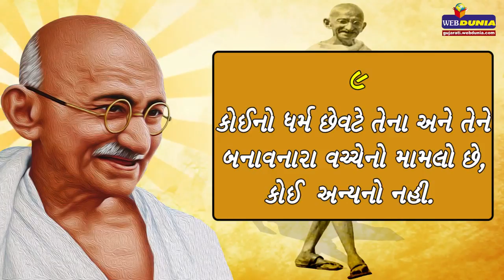ધર્મ વિશે શું કહે છે મહાત્મા ગાંધી - મારો ધર્મ સત્ય અને અહિંસા પર આધારિત છે-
ધર્મ વિશે શું કહે છે મહાત્મા ગાંધી  જાણો શું છે ધર્મ ગાંધી બાપુ મુજબ